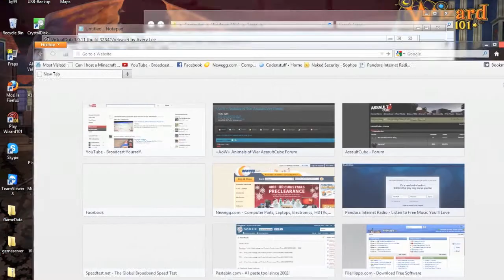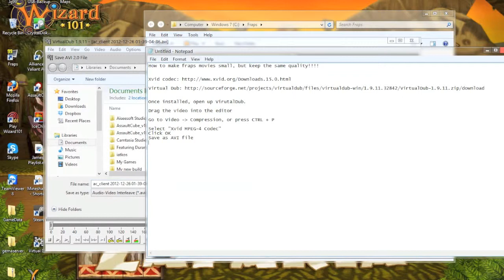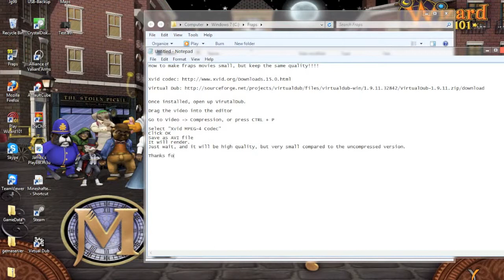How to compress Fraps Videos without losing quality